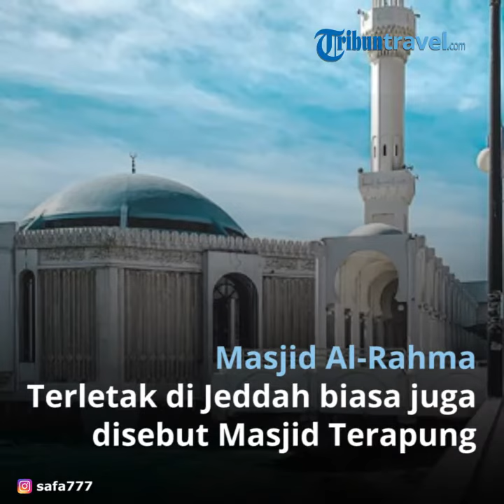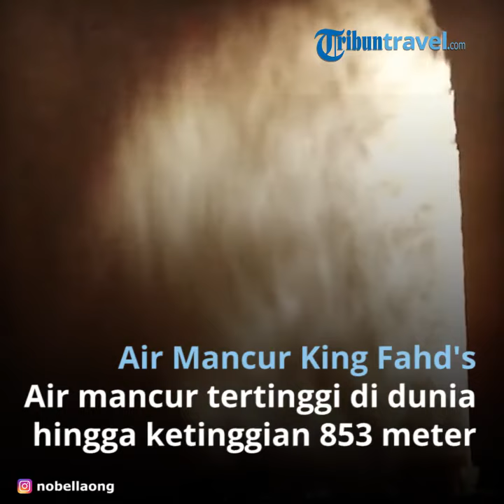8 Tempat Wisata di Mekkah dan Jeddah yang Bisa Dikunjungi setelah Umrah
TRIBUNTRAVEL.COM - Selepas beribadah umrah, travel atau jemaah bisa mengunjungi tempat-tempat wisata yang ada di sekitar Mekkah dan Jeddah, Arab Saudi.

Kedua kota ini menyimpan banyak tempat wisata, baik wisata religi, sejarah atau hiburan.

Selain itu, berwisata di Arab Saudi juga terbilang mudah.

Pasalnya, pada akhir September 2019, Pemerintah Arab Saudi mengumumkan visa kunjungan turis untuk pertama kalinya dalam sejarah.

Sebelumnya, Arab Saudi hanya memberikan visa kunjungan untuk pekerja beserta keluarganya serta ibadah umrah dan haji.

Jarak antara Mekkah dan Jeddah terhitung sekitar 89 kilometer dengan waktu tempuh sekitar satu jam.

Jika kamu ingin berwisata selepas ibadah umrah, Kompas.com merekomendasikan delapan tempat yang bisa menjadi alternatif di Mekkah dan Jeddah.

1. Museum Abdul Raouf Khalil

 Museum ini terletak di sudut Kota Jeddah, Arab Saudi dan merupakan salah satu museum tertua di sana.

Selepas beribadah umrah, kamu bisa mengajak keluarga, teman, ke tempat yang memiliki benda-benda bersejarah tentang perkembangan Kota Jeddah berusia 2.500 tahun.

2. Masjid Al-Rahma

Masjid yang terletak di Jeddah ini biasa juga disebut Masjid Terapung.

Bukan tanpa alasan, masjid ini memang berdiri dikeliling oleh laut. Bahkan siapa pun akan melihat masjid ini seperti mengambang ketika air pasang.

3. Kompleks Abraj Al Bait

Kompleks ini berada tepat di seberang jalan Masjidil Haram, Mekkah. Kompleks ini memiliki tujuh menara dengan satu menara lebih tinggi dari lainnya yang dinamakan Hotel Tower.

Menara tersebut menjadi daya tarik jemaah atau wisatawan di mana dikhususkan untuk apartemen dan hotel.

4. Kawah Al Wahbah

Kawah ini juga merupakan salah satu tempat wisata yang ada di Mekkah.

Tepatnya, kawah tersebut terletak di gurun yang berukuran hampir 1 mil dengan tebing setinggi 850 kaki.

Kamu bisa melihat kawah yang terbuat dari sisa aktivitas vulkanik di tempat ini. Selain itu, mata pengunjung akan dimanjakan dengan dataran berpasir yang ditumbuhi pohon palem.

5. Fakieh Akuarium

Tempat wisata satu ini bisa menjadi pilihan bagi orangtua yang mengajak serta anaknya untuk umrah. Selepas ibadah, anak-anak bisa diajak ke akuarium untuk umum satu-satunya di Arab Saudi yang menawarkan pendidikan dan hiburan bawah laut.

Anak-anak dapat menikmati dan belajar tentang kehidupan bawah laut Laut Merah dan keajaiban dari lautan Samudera lain di dunia.

Akuarium ini memiliki lebih dari 200 spesies termasuk Hiu, Groupies, String Rays, Napoleon Wrasse, dan Kuda Laut.

6. Kereta Gantung Taif

Tempat wisata keenam yang bisa dikunjungi selepas umrah adalah Taif. Daerah ini memiliki cuaca dan iklim layaknya puncak Bogor, Jawa Barat.

Tak hanya itu, struktur jalan berkelok-kelok khas pegunungan begitu terasa ketika sampai di daerah ini.

7. Albatoul Marine

Wisata sekaligus olahraga juga bisa kamu dapatkan selepas umrah di Mekkah. Kamu bisa mengunjungi dan mendapatkannya di Albatoul Marine, Jeddah.

Tempat ini merupakan salah satu wisata penyedia olahraga air bernama Water Blob. Wahana ini akan membuat pengunjung terbang dan serasa seperti karakter Iron Man.

Kekuatan air bertenaga tinggi dari wahana permainan ini dapat membuat kamu terbang. Tertarik mencobanya? Kamu perlu membayar sekitar Rp 91.000.

8. Air Mancur King Fahd's

Tempat wisata satu ini terletak di pusat Kota Jeddah, Arab Saudi. Jemaah atau pengunjung bisa melihat pemandangan air mancur tertinggi di dunia yang mampu melontarkan air hingga ketinggian 853 meter.
Uniknya, air yang dilontarkan merupakan air asin laut. Hal ini digunakan untuk penghematan air di lingkungan sekitar.

Artikel ini telah tayang di Kompas.com dengan judul "8 Tempat Wisata di Mekkah dan Jeddah, Cocok untuk Wisata Setelah Umrah"

Editor : Kahfi Dirga Cahya